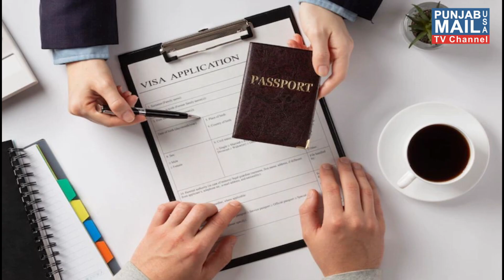World News Updates | Punjab Mail USA TV Channel